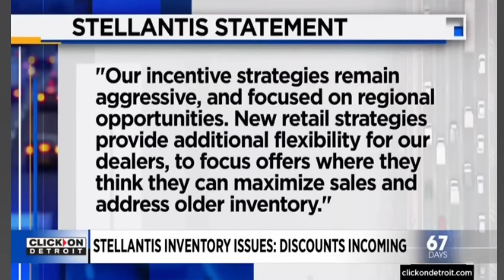Stellantis Has Overflowing Lots In Detroit, 600 Day Supply Looks More Like 800 Days 🧐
In today's video we talk about lots In Detroit overflowing with stellantis vehicles, it's so bad that even the news locally is noticing. Is this going to cause serious problems for the company? I think it will, most people estimated a 600 day supply. But with this new info we are thinking it's closer to 750 days to 800.